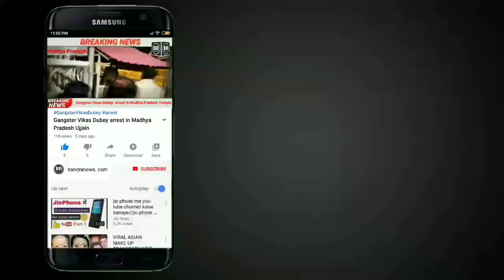Doctors K Uppar Bhadke comedian Sunil Pal